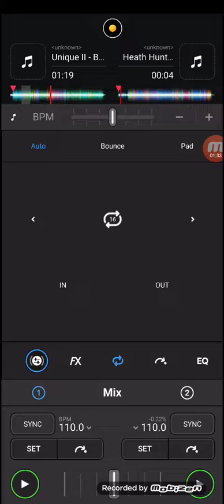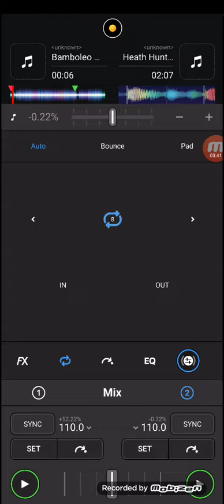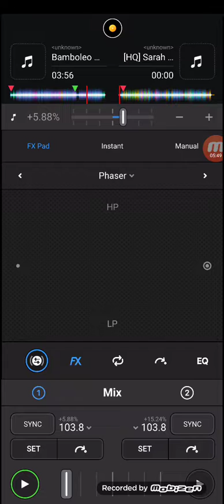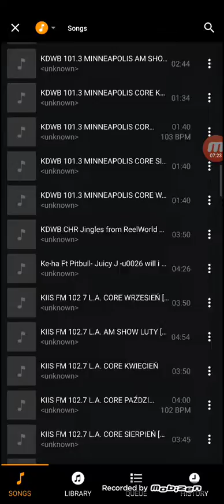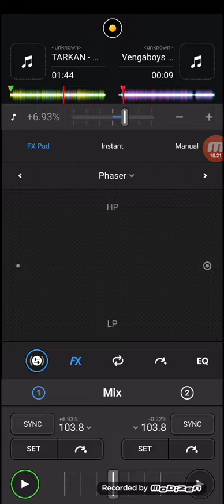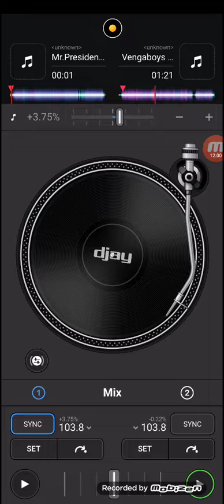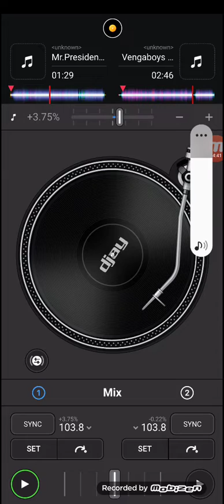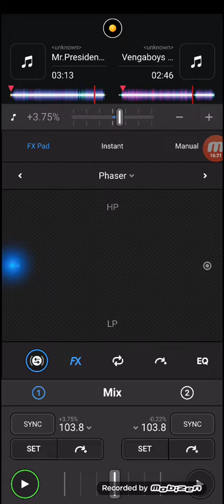Dj Patryk Pietras Retro Mix vol.1 (2007) 110.0-103.8